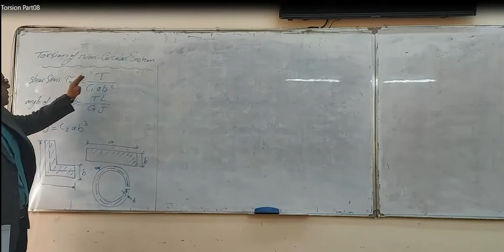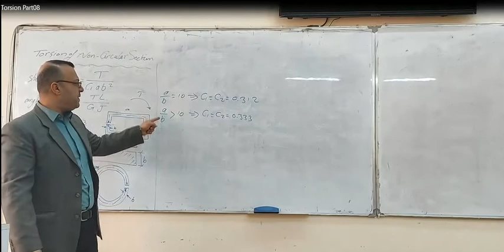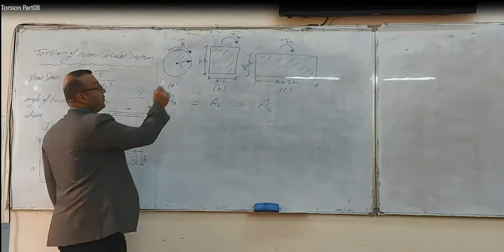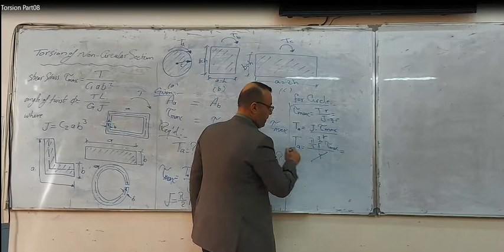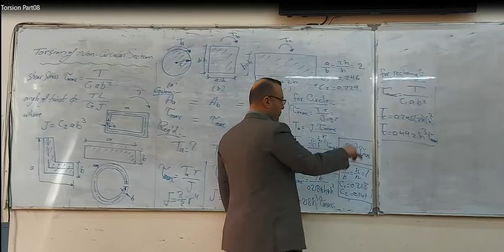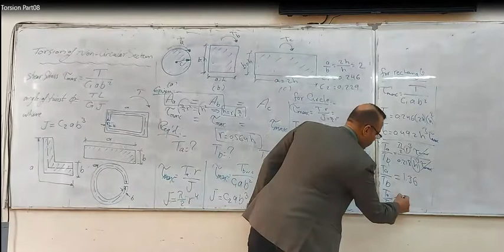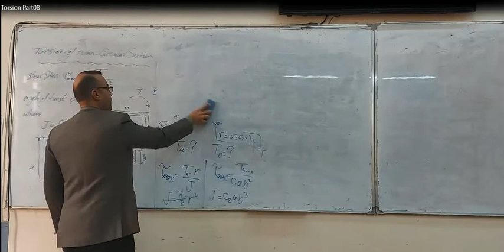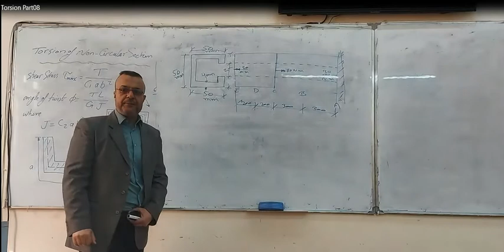Ch04 Torsion Part08